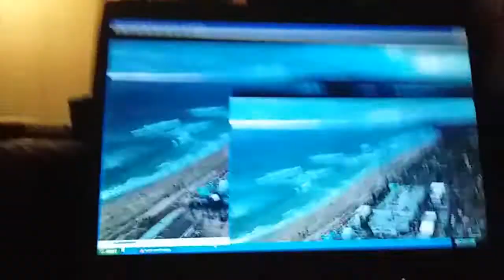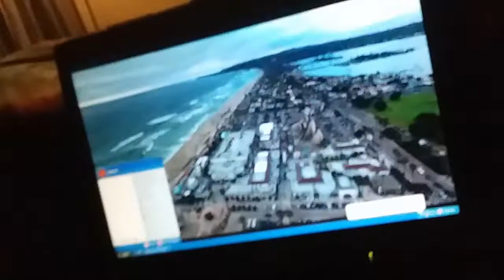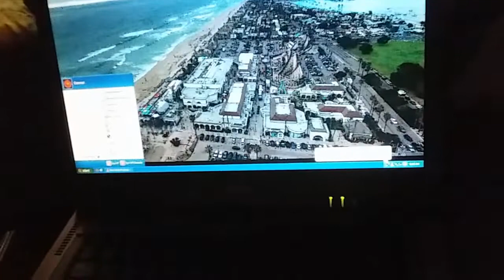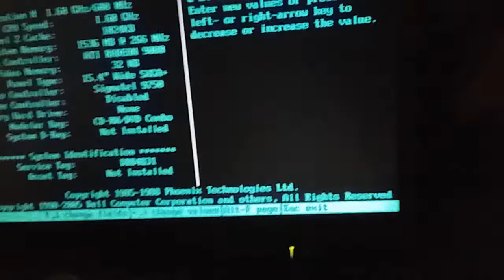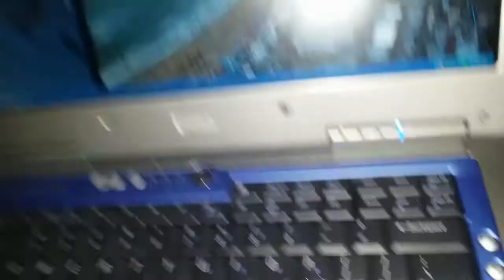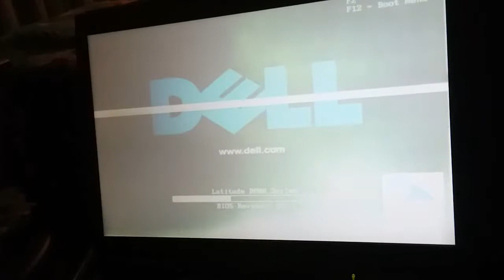Will 4k video fry a 32 mb GPU? - Dell Inspiron 8500 DESTRUCTION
Probably, but water destroyed it. Not in the video, but i punched the LCD panel and it survived. It had an annoying spot in it so it was no loss.

I put a Latitude D800 mobo in this Inspiron 8500 because it's original motherboard was bitching about my ac adapters, so this ones over. GPU messed up and laptop parted out. Why have 2 D800s anyway...